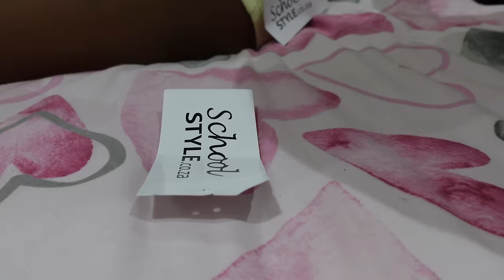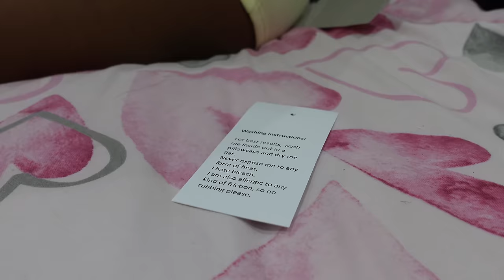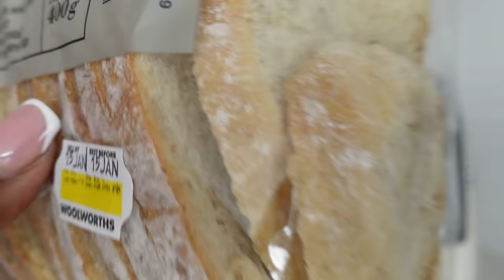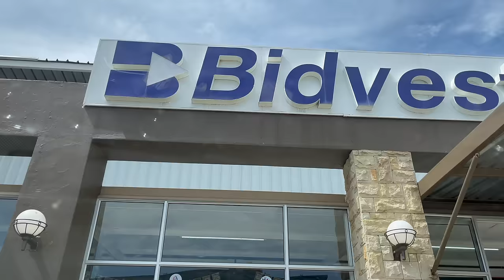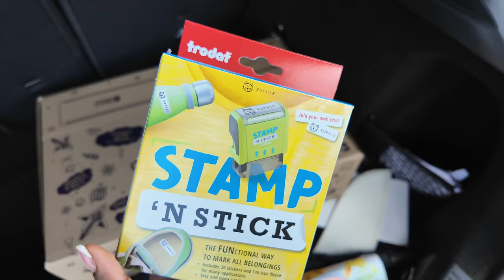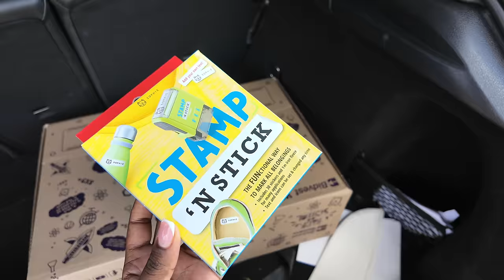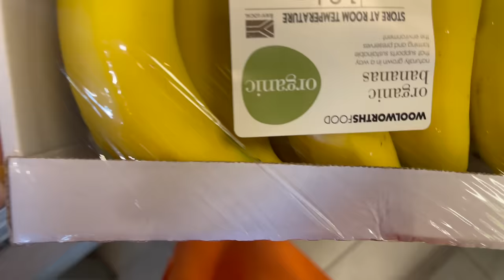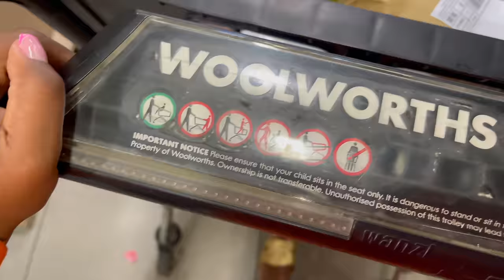Weekly Vlog: I'm Back!! Khwezi's Big School Preps, Packing For A Staycation + More | SA YouTuber